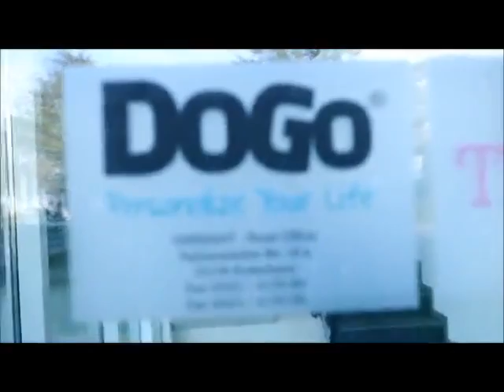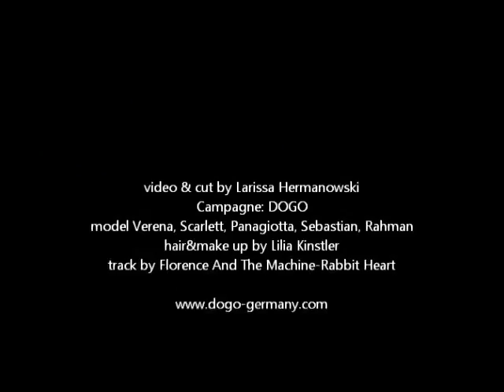DOGO Germany Catalogue Shooting Backstage